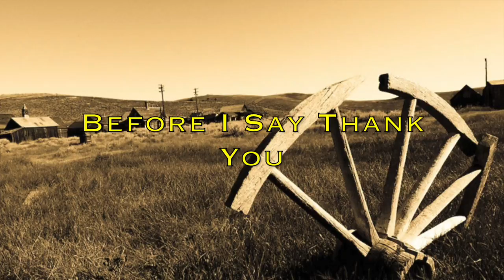Before I Say Thank You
Before I say thank you (lyric video)